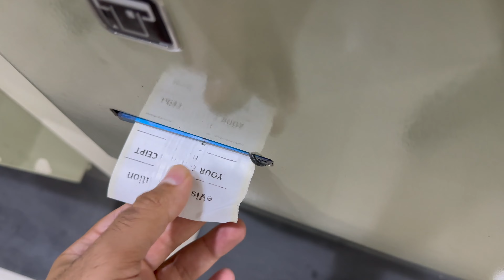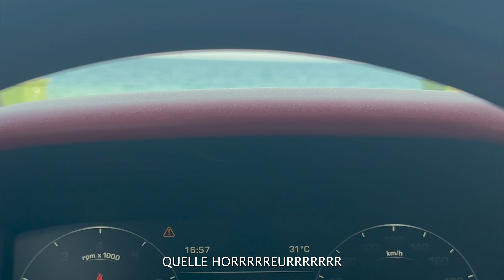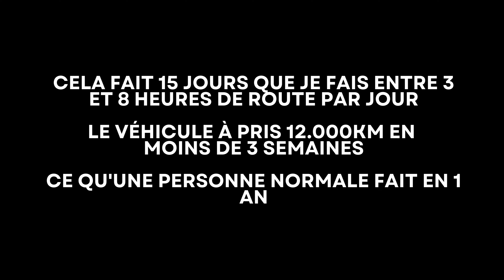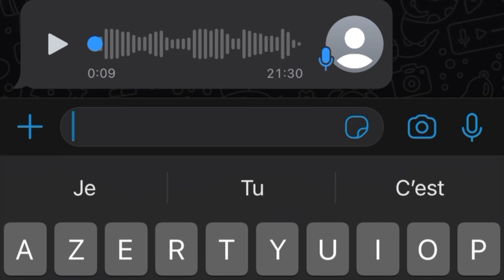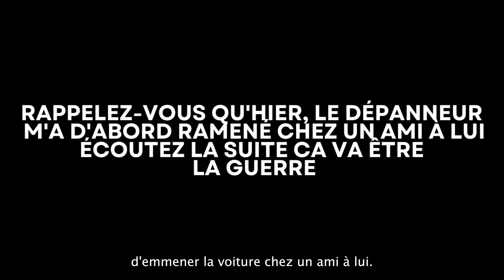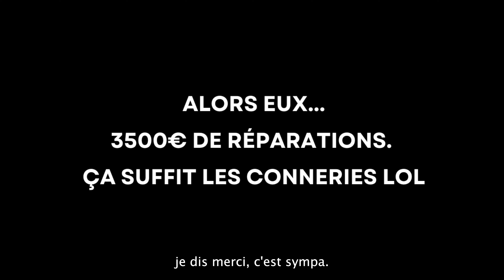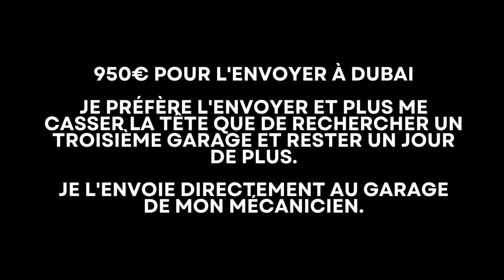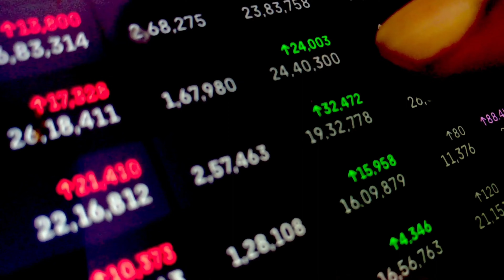🇴🇲 QATAR : MON RANGE ROVER MEURT, JE SUIS BLOQUÉ..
CLIQUE SUR MON LINKTREE POUR AVOIR LE LIEN !

L'OBJECTIF DE CETTE CHAÎNE ? VOUS DONNER ENVIE D'ENTREPRENDRE ET D'ÊTRE LIBRE, DES BONS PLANS ET DE LA BONNE HUMEUR!
AVEC MES DESTINATIONS, À VOUS DE VOIR SI L'HERBE EST PLUS VERTE AILLEURS ... ⚡️ 💸

Je suis entrepreneur depuis 10 ans et dans ces séries de vlog, vous verrez les avantages et inconvénients d'être à son compte !  🔑

J'ai plusieurs business actifs et passifs, je vis dans des hôtels depuis 4 ans, dans le but de trouver une destination qui allierait plusieurs points : le soleil, la religion, un bon rapport qualité/prix du coût de la vie, la sécurité et un peuple chaleureux.   💌 💕 🔆

J'ai parcouru une 50aine de pays à travers le monde, et je t'embarque avec moi dans mes aventures quotidiennes ! 🚦

Mon but est de vous véhiculer des valeurs, vous montrer les réalités du terrain et les péripéties qui peuvent avoir lieu, tout n'est pas toujours Rose!  📲